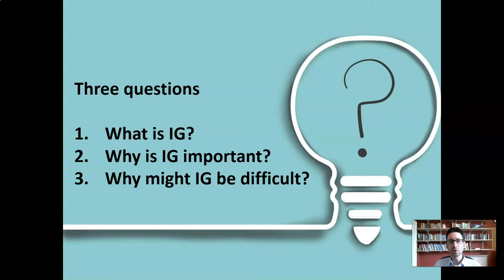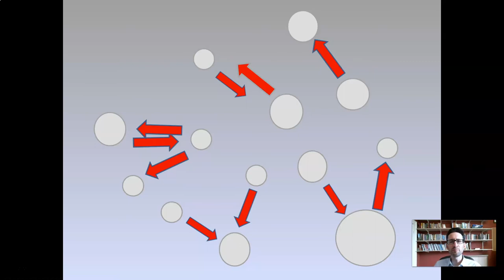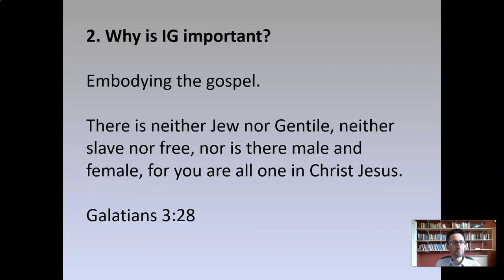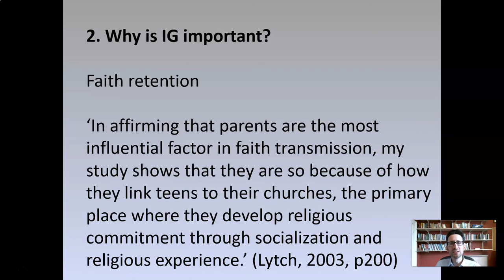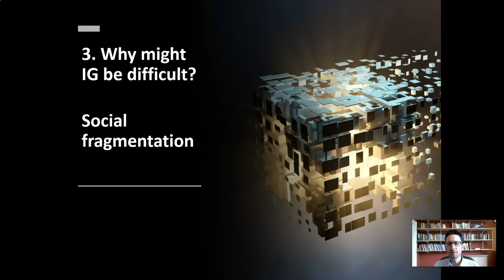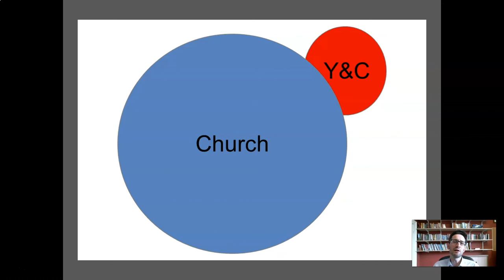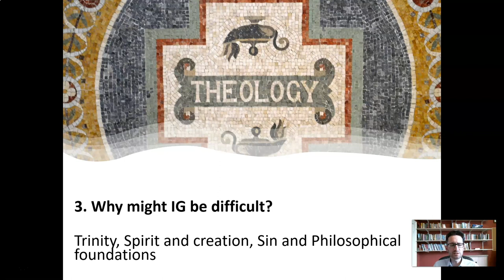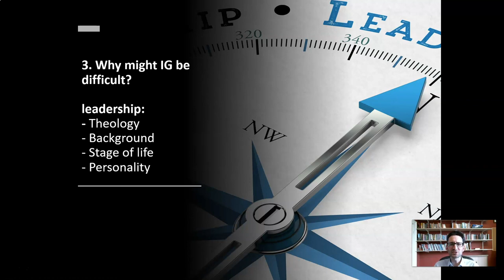Intergenerational church and ministry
What is Intergenerational ministry? Why is it important? and why is it sometimes difficult to do?  There is a lot to say in response to these questions but this short video will get you started.